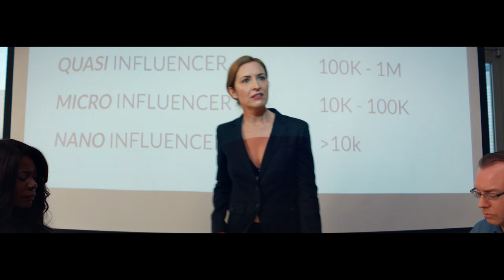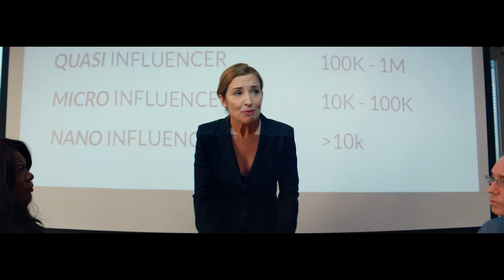Guy Tang - Revolving Doors (Official Music Video)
Credits:
Music and Lyrics: Guy Tang, Elle Vee, AJ Afterparty

Music producer: AJ Afterparty

Director and Editor: Brad Etter
Producer: Ashla Soter
Director of Photography: Marco Bottiglieri
Choreographer: Sarah Bartholemew
Steadicam operator: Gio Barot
Steadicam operator: Conner Smyers
Milo Programmer: Simon Wakley
Milo Assistant: Pascal Roberts
1st Assistant Director: Kelly Snowden
2nd Assistant Director: Kyle Steiner
Production Design: Rosie Todd
Art Director: Michelle Jaha
Wardrobe Supervisor: Blakely Cline
1st Assistant Camera: Ben. Smith
2nd Assistant Camera: Joe Tomcufcik
Gaffer: Adam LoNigro
Best Boy: Danny Kutnink
Key Grip: Drew Galbraith
Swing: Vincent Dale
Hair/Makeup: Kimberly Shawn Geier
Hairstylist: Ariana Sin
Hair/Makeup Assistant: Mirta Anguiano
BTS Videographer: Edward Uken
Production Assistant: Daniel Flohr
Production Assistant: Chase McDonald
Production Assistant: Pyerse Dandridge
Colorist: Bryan Smaller
Colorist Producer: Mario Castro
Visual Effects: Christopher Zamora

CAST:
Corporate Executive
Robyn Paris

Three leads:
Beckee: Kasey Landoll
Megynn: Kennedy Zimet
Aleyshia: Ru Kumagai

Mannequins:
Jeffrey Liang
Momoko Hayashi
Golffy Visavasompop

Corporate office workers:
Brandon Mason
Brad West
Lauren Murray
Denise Milfort
Tina Vonn
Andrea Vicunia
Ritter Rosendo
Seamus

Mydentity team:
Ariana Sin
Noora Ahmad
Gina Atkinson
Christopher Stanton
Carla Sullivan
Lupayy Trujillo
Josh Boyton
Sila Reilly
Christine Frank
Sai Phet
Koren Cartwright
Kim Wasabi
Amania Hussain

Bouncer: Brenton Early

Driver: Brad Etter